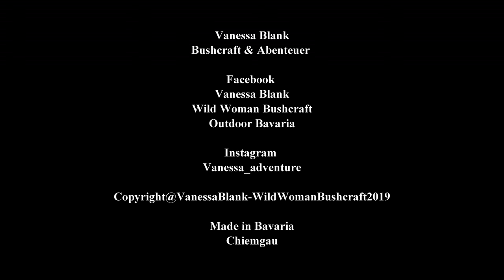Bushcraft in the dark Wintertime - Camping, Campfire, Car Failure - Vanessa Blank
Part 2!
Let´s start another overnighter into the deep winter forest!
It´s already cold and I make it comfortable in the woods. At this trip I had an ultralight tent with me, that weighs only 500g!
Join me if you want!
Best wishes,
Vanessa

✔️Fjällräven Stubben  🚩TOP!!!

✔️Tendon boot

✔️Grüezi Winter sleepingbag

✔️Kuplika Kuksa

✔️Casstrom belt Dengler

✔️Casstrom axeholder

📌✅ Popular equipment

✔️Tops Messer Tex Creek XL

✔️Tarp DD

✔️Sasta Fleecejacket

✔️Majawood piece

✔️Majawood bunch

📌✅Fire & Cooking

✔️ Bushbox XL

✔️ Esbit Cooker

📌✅ Eat & Drink

✔️Titan Plate

✔️ Titan Spork

✔️Nalgene Bottle

📌✅Clothing

✔️Sasta Trouser

✔️Sasta Jacket

✔️Sasta Fleecejacket

✔️ Haix KSK

📌✅Sleep

✔️Grüezi Bag Sleepingbag

✔️Snugpak Bivouak

✔️Sleepingpad Thermarest

✔️ DD Hammock

📌✅Lightning

✔️ DC4 Grindstone

✔️ Leatherman Freestyle

✔️ Leatherman Signal

✔️Böker Bushcraft XL:

✔️ Tops Fieldcraft

✔️Mora Garberg

📌✅Tools

✔️ Wetterlings Axe - Small Hunting

📌✅Equipment